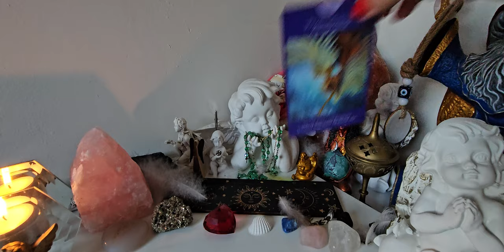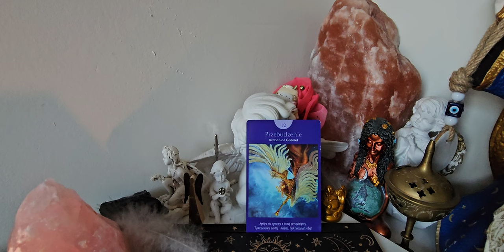02.09.2024 karta dnia - Tarot Anielski